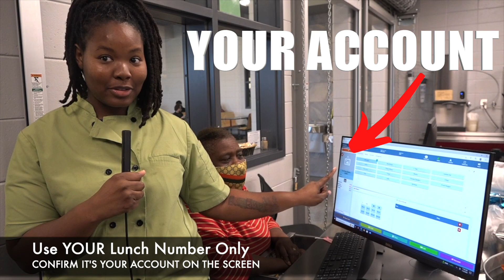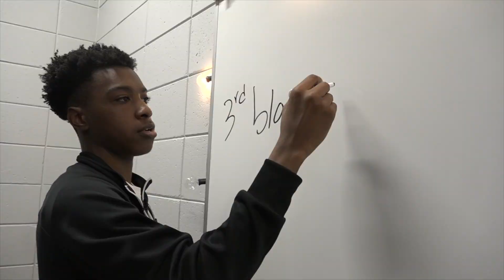TRIBE REPORT 11-9-22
Congratulations to Georgia Meredith for breaking the girls' cross country VHS record by 40 seconds! Into the unknooooooooowwwnnnnnnnn! Come see the Show Choir's performance tomorrow night @ 7:30PM